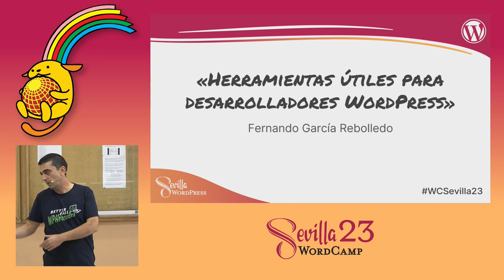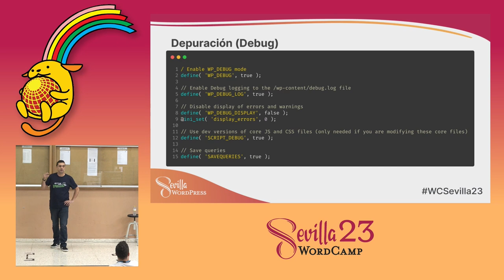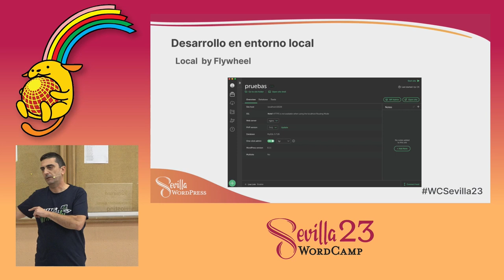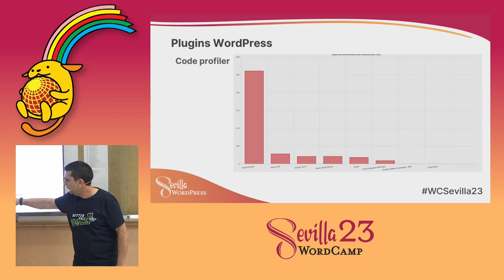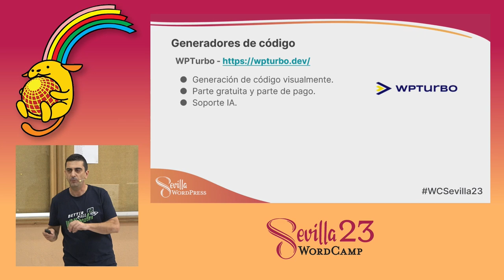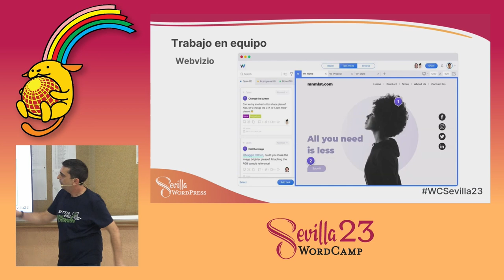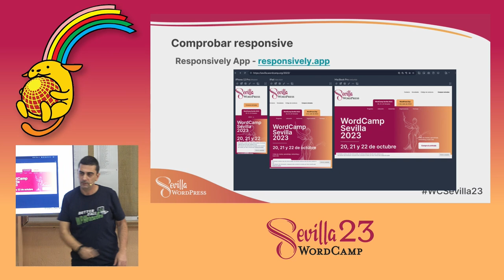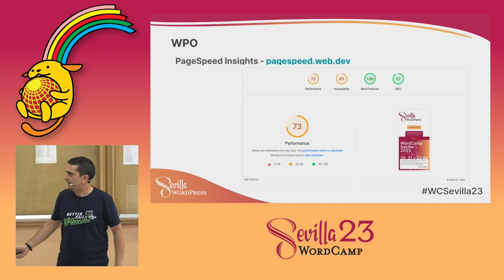Herramientas útiles para desarrolladores WordPress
En esta charla veremos algunas herramientas que nos pueden ser útiles en el día a día, para desarrolladores WordPress.

Son herramientas que utilizo a diario (o casi) y que a lo largo de estos años me han sido muy útiles, mejorando mi productividad como desarrollador.

Es una charla subjetiva, ya que voy a hablar de lo que yo utilizo. Por lo que puede que no sean las mejores herramientas, pero son las que utilizo.